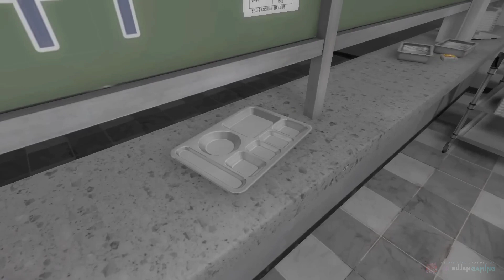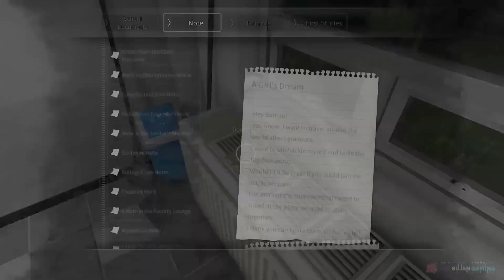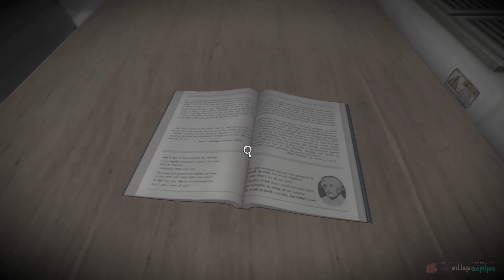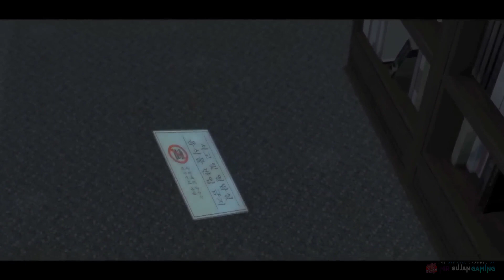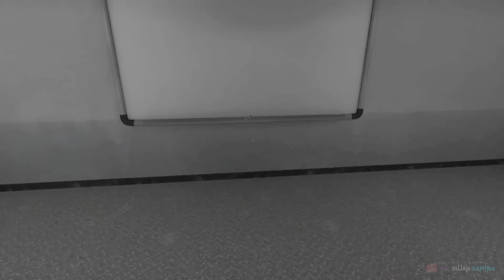WHITE DAY : A LABYRINTH NAMED SCHOOL | (PART-4) A HORROR SCHOOL RETURN DIARY OF SWEET GIRL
Hey, I'm Mr.SujanGaming The biggest gaming channel on youtube. Upload daily game play funny & best moment video complilation. You can find a lot of video all in 1080p 60fps HD quality of the most  popular mobile games(android/iOS).

 All Gameplay Video Records, Thumbnail, edits made 100% by me

WHITE DAY  A LABYRINTH NAMED SCHOOL  :  New Mobile/Pc Game Walkthrough, iOS, Android,Pc - Games.

I upload daily gameplay, funny moments and best play from mobile games you can find mobile games (android/iOS) such as evil nun the broken mask 3d.
 *As per recent FTC regulations, the games on this channel are not in any way an indicator of its intended target audience. Videos may contain nature language , themes and topics, and viewers under the age of 13.
 I make walkthrough, gameplays, tutorials, how to play, funny & best moments game videos compilation (NOOB vs PRO vs HACKER) Best android, iphone games, puzzle, strategy, adventure, runner games and many more.

*GAME ABOUT:-
Developer's :- ROI Games, Gachyon Soft
Publisher's :- KOR: ROI Games WW: ROI Games (Mobile)
Director's :- Lee Won Sool,Lee Gyu-ho
Producer's :- Lee Won Sool
Engine :- Unity
Genres:- Survival horror
RELEASE
Android :- KOR: November 19, 2015,WW: March 11, 2016
Microsoft Windows :- WW: August 22, 2017

*GAME STORY :-
The game takes place on the eve of White Day in 2001 and in South Korea, it follows protagonist Lee Hui-min, a newly transferred student who sneaks into his new high school, Yeondu High School, to leave his crush, Han So-young, some sweets and return her diary, which he found earlier that day on the school grounds.